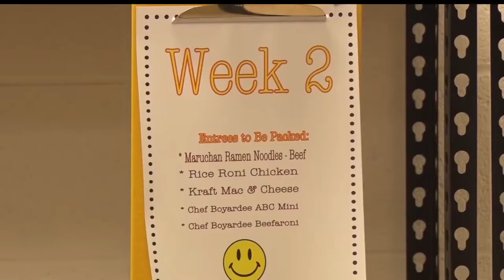Flyer Pride Packs Aim To Combat Weekend Hunger